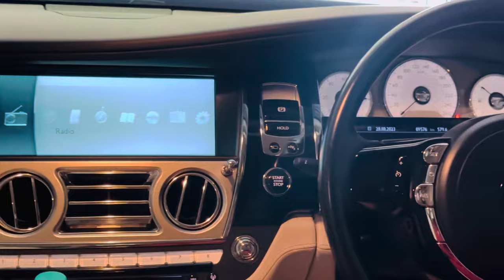Rolls royce dakavli aaj💎| rolls royce vlog | full video❤️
Asech vlogs yet rahnar🙇🏼
Support kara🔥